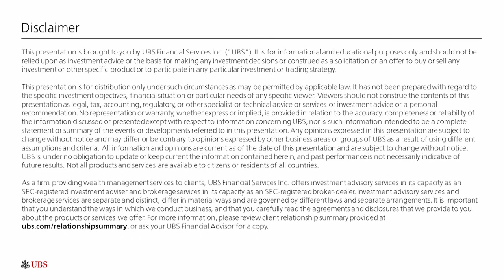Developing AI around finance | UBS Trending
Every week there seems to be something new around Generative AI like ChatGPT. When it comes to managing investments, the banking industry has been developing these tools for years. How is AI helping already with automation and advanced technologies?